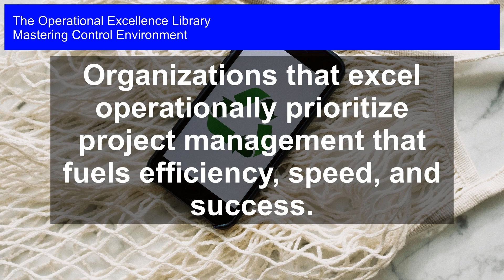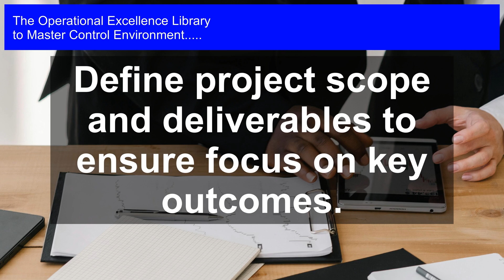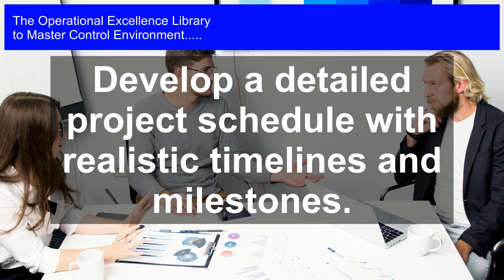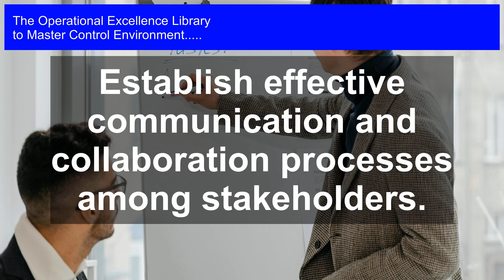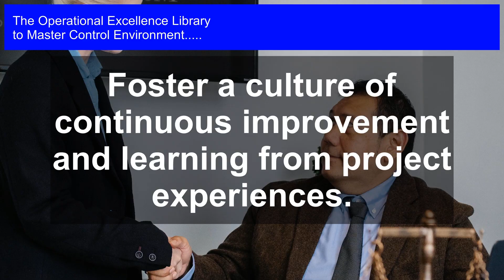Boost Efficiency & Success: How Top Orgs Prioritize Project Management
Master Control Environment Operational Excellence. Get answers, advanced guidance, how-to's & workflows. Includes customized assessment, critical capability analysis & recommendations.

Control Environment Success Formulas in the Video:

Establish clear project objectives aligned with operational excellence initiatives.

Define project scope and deliverables to ensure focus on key outcomes.

Identify and allocate necessary resources to support project success.

Develop a detailed project schedule with realistic timelines and milestones.

Establish effective communication and collaboration processes among stakeholders.

Implement robust project monitoring and control processes to track progress.

Identify and mitigate risks that could impact project success.

Foster a culture of continuous improvement and learning from project experiences.

Ensure project outcomes are measurable and aligned with operational excellence goals.

Conduct regular project reviews and assessments to ensure successful delivery.

Unlock the Secrets to Achieving Operational Excellence: Mastering the Control Environment

Are you tired of feeling overwhelmed by the complexities of operational excellence? Do you struggle to implement effective controls that drive business success? Look no further! This comprehensive guide provides the definitive roadmap to mastering the control environment, with practical solutions to the most critical questions you need to ask.

Discover:

- How to design and implement a robust control framework that mitigates risk and optimizes performance

- The essential components of a healthy control environment and how to assess their effectiveness

- Proven strategies for identifying and mitigating risks, and opportunities for improvement

- Real-world case studies and practical examples that illustrate the application of control environment principles

- Actionable steps and unique perspectives from personal experiences, with detailed workflows, timelines, and responsibilities for each step

- How to leverage technology to enhance control environment capabilities and reduce costs

But that's not all! This toolkit comes with an accompanying self-assessment digital tool, allowing you to:

- Evaluate your organization's control environment maturity

- Identify areas for improvement and develop a roadmap for achieving operational excellence

- Track your progress and measure the effectiveness of your control environment over time

Don't just take our word for it - this toolkit has been praised by operational excellence professionals for its:

- Practical, actionable advice that can be applied immediately

- Unique insights and perspectives from personal experiences

- Comprehensive coverage of control environment principles and best practices

Achieve operational excellence and transform your organization's performance. Get your copy today!

Work-With-You Warranty